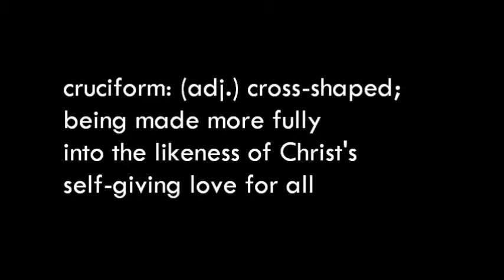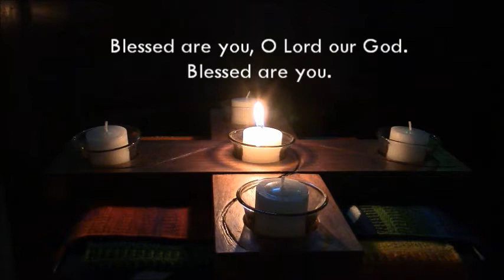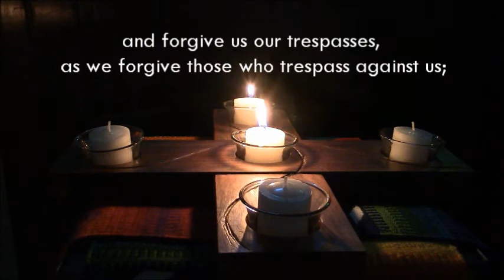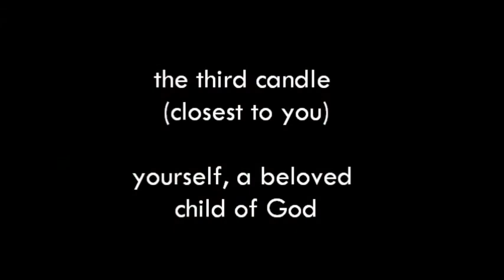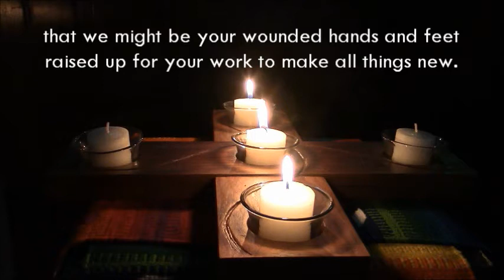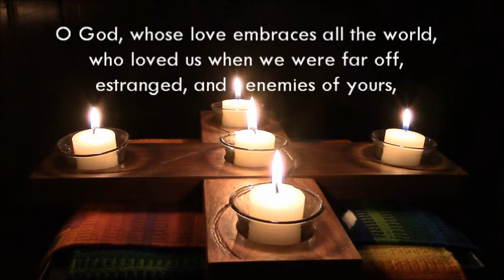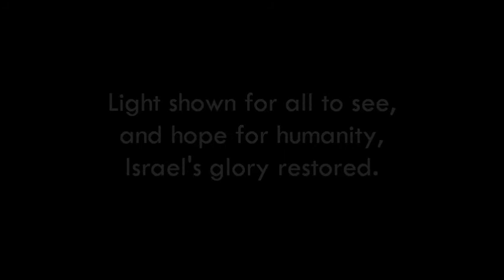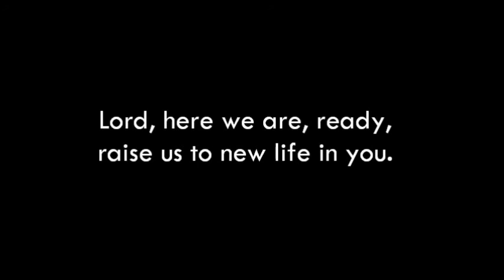Cruciform Daily Prayer--December 03, 2020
Pray with us wherever you are--both where you are geographically, and where your heart is these days.  Focus text Psalm 63 and Matthew 5:1-12.